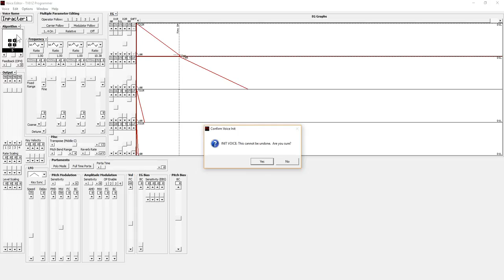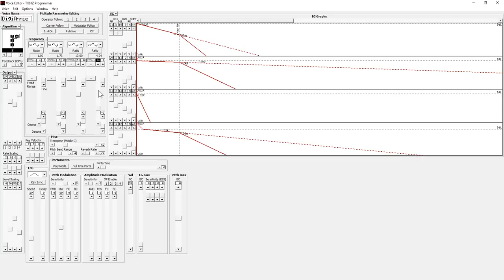YAMAHA TX81Z random assorted trickery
Just hit record and play.

May sound cool...

may not.